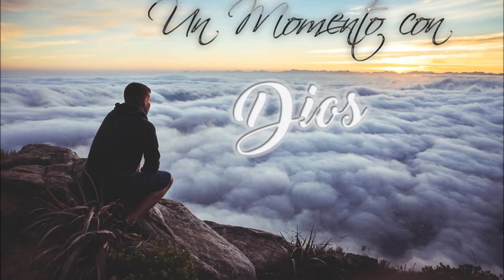Un Momento con Dios - Hechos 2:22-23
Hechos 2:22-23

2.22 Varones israelitas, oíd estas palabras: Jesús nazareno, varón aprobado por Dios entre vosotros con las maravillas, prodigios y señales que Dios hizo entre vosotros por medio de él, como vosotros mismos sabéis;
2.23 a éste, entregado por el determinado consejo y anticipado conocimiento de Dios, prendisteis y matasteis por manos de inicuos, crucificándole;